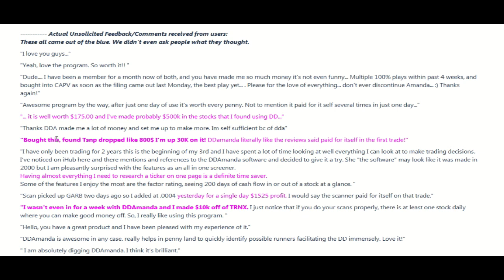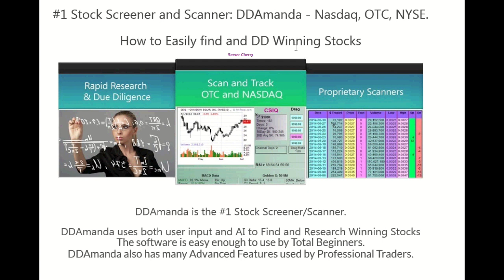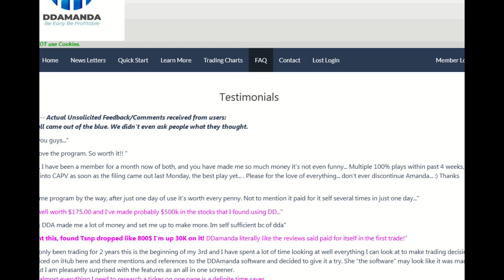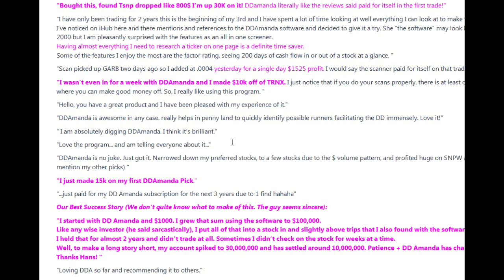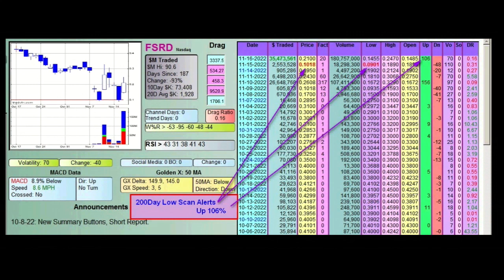Best Pet Tag EVER!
This is the Best thing you can put on your pet's tag: Needs Medication.

Want to find Winning Stocks? Here ya go
DDAmanda is the #1 Stock Screener/Research Software available.

DDAmanda is the best stock finding and stock researching tool. You can easily find Winning Stocks using the software. So if you want to know how to make money with Stocks, DDAmanda is your answer.

DDAmanda lets you scan for winning stocks. It's the best #1 stock trading software.

People love DDAmanda. Look at what they're saying

DDAmanda is set up with 35 pre loaded scans. and you can edit those, or create new ones.
Check our feedback (75 reviews at this time) on the

Program is Extremely easy to use, and intuitive.
Start finding Winning Stocks immediately.

We have a 100% no questions asked refund policy in case she doesn't work out for you.

Want to learn How to Meet and Talk to Girls?
Got a Hernia and cure it Without Surgery?

Mikes Girl Guide, is all about how to meet girls, how to talk to girls, sex, girls, meet, talk, dating, advice. So if you want to get good with girls, or get a girlfriend, MikesGirlGuide is your answer.

Hernia Hope lets you cure your inguinal hernia without surgery. How I cured my hernia naturally. It's a natural cure for hernias.

And you will avoid the chance of chronic pain. HerniaHope is your answer